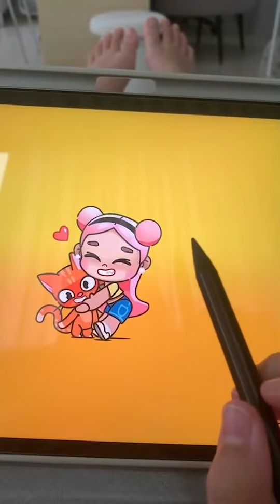ความลับ avatarworld ตัดเอง